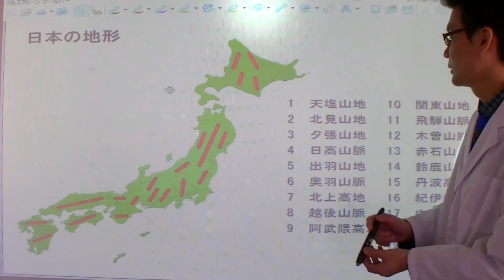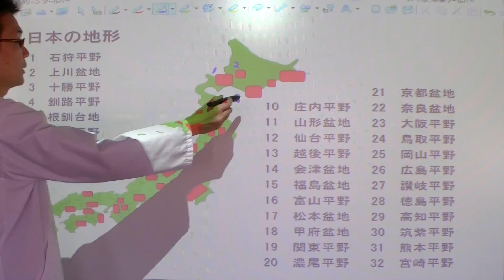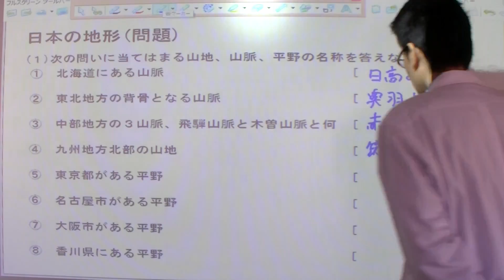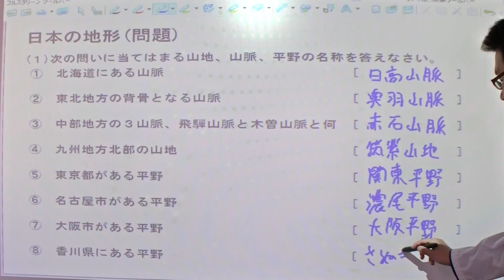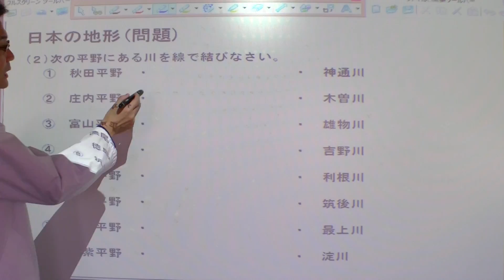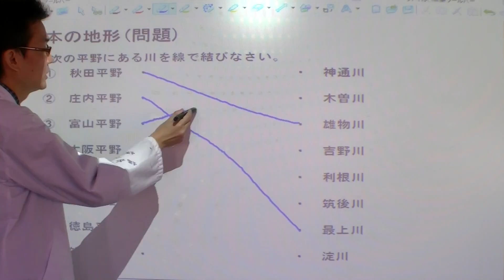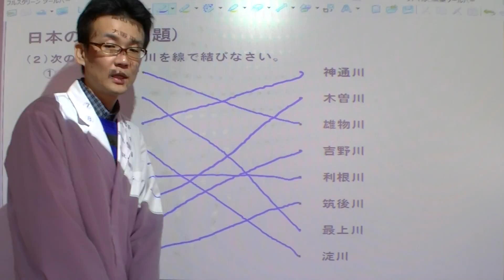09長い授業シリーズ☆ 日本の地形①（小学社会）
小学生社会の日本の地形の第一回目の授業です。
小学生の社会は全部で68回あります。